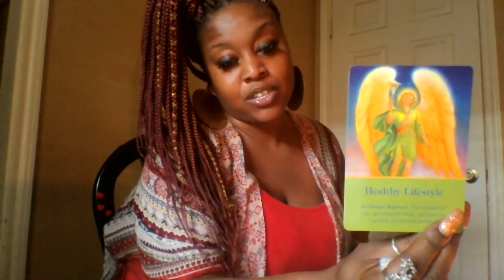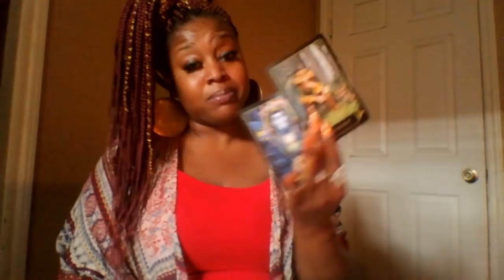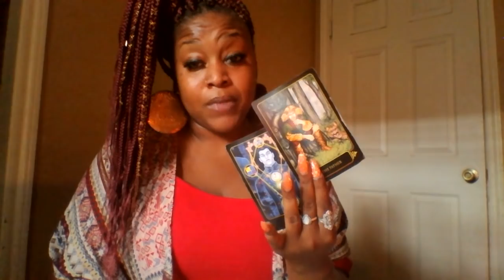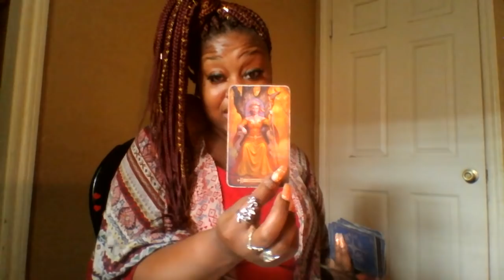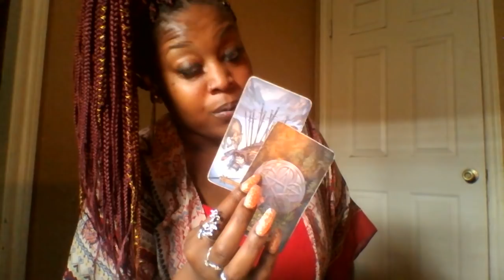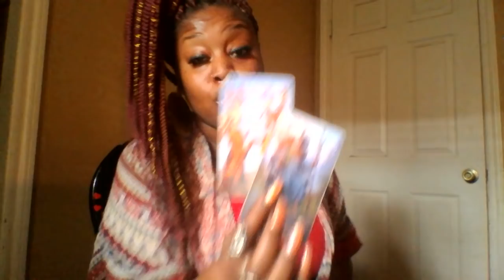Virgo 🎁 Major Moves and Manifestations Mid April 2019